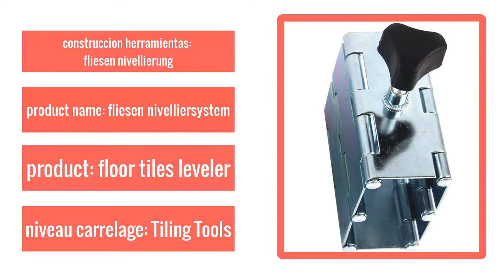Best Wall tile leveling system Locator Fine Thread Rising For Tiling leveling construction tools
Height Adjustable Wall tile leveling system Locator Fine Thread Rising For Tiling leveling construction tools